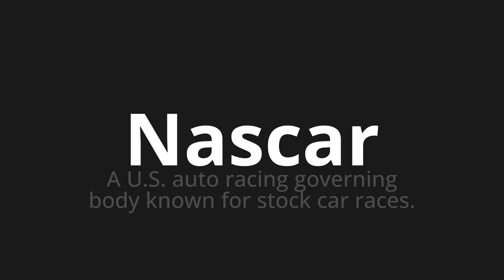How to pronounce Nascar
Master the Pronunciation of 'Nascar' - which means : A U.S. auto racing governing body known for stock car races. 📝 with @PPrononciation 🎓🗣️ - [Your Guide to English]